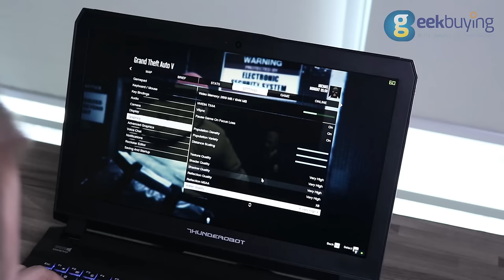Thunderobot ST Pro Gaming Test. GTA V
Gaming test of Thunderobot ST-PRO Awesome gaming laptop with Nvidia GeForce GTX-1060. Excellent performance.

Note
Because this product has no system itself, customers need install the system by themselves. Languages also depend on DOS.
Highlights

Intel Core i7 7700HQ Quad Core 2.8GHz, up to 3.8GHz
Standard-voltage platform and quad-core processing provide maximum high-efficiency power to go. The new Intel  i7-7700HQ has a 2.8 GHz baze clock and 3.8 GHz turbo boost, which is better than Intel core i7-6700HQ.

6GB GDDR5 192bit Nvidia Gefore GTX 1060 Graphics
ThundeRobot ST-Pro laptop uses a 6GB GTX1060 graphics card, which makes it can play games like Metro: Last Night or Witcher 3, etc. This Graphics card also ensures you a smooth experience with VR headsets.

16GB DDR4 2400MHz RAM for Advanced Multitasking, up to 64GB
ThundeRobot is using 2pcs of 8GB DDR4 memory cards for smooth gaming expriences. Built-in 4 x memory card slots supports it max to 16G*4 RAM.

512GB M.2 SSD Storage Capacity
This ST-Pro gaming laptop has 512GB M.2 SSD storage. It has 2 x M.2 SSD interfaces supporting PCI-E standards. Dual hard drive slots design supports you to connect 2*7mm SATA mechanical hard drives or 1 9.5mm SATA mechenical hard drive.

Only thin as 2.5CM
ST Pro only comes with 2.5cm thickness, and totally weights about 2.7kg, ultra thin and light.

Excellent Heat-dissipation Performance
Built-in three fans and five copper heat pipe, make sure the heat dissipated fast, keep notebook cool and make it at a high-speed running state.

15.6 inch IPS FHD Screen with 1920 x 1080 Pixels Resolution
The 1920 x 1080 Pixels resolution boasts impressive color and clarity

HDMI 2.0 Output Expands Your Viewing Options
Connect the tablet to an HDTV or high-definition monitor to set up two screens side by side or just enlarge pictures

16 million RGB backlight keyboard
Independent peripheral lighting for each key, eqipped with 16 million colors of lighting design, let you enjoy colorful game.

Wirelessly transfer photos, music and other media between the computer and your Bluetooth-enabled cell phone or MP3 player, or connect Bluetooth wireless accessories.